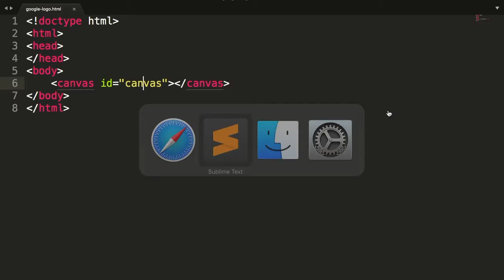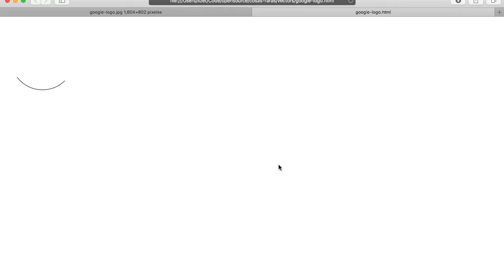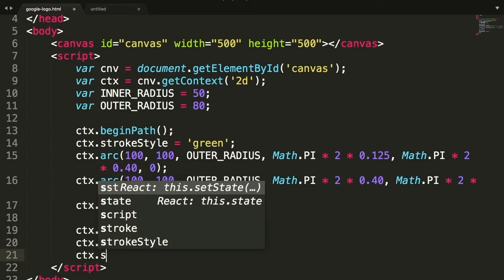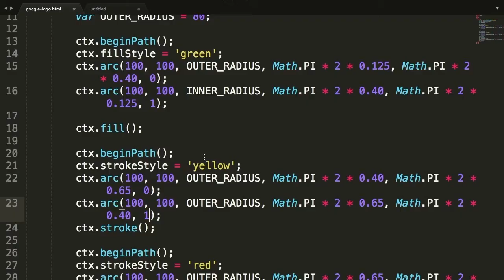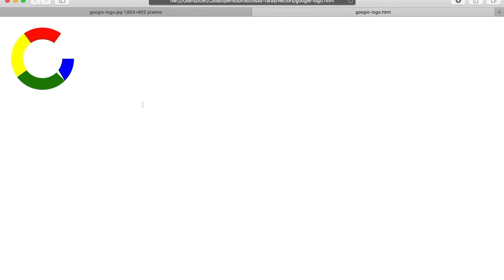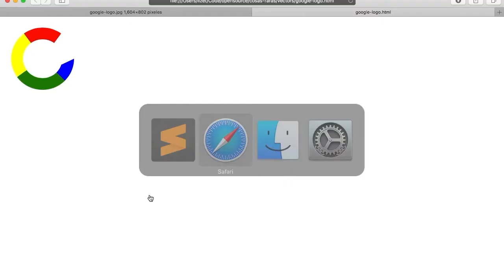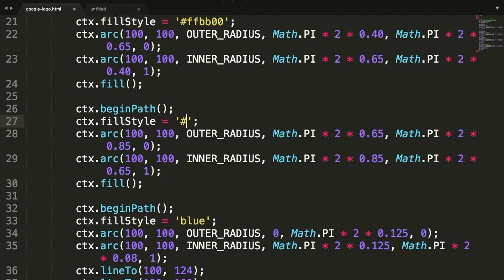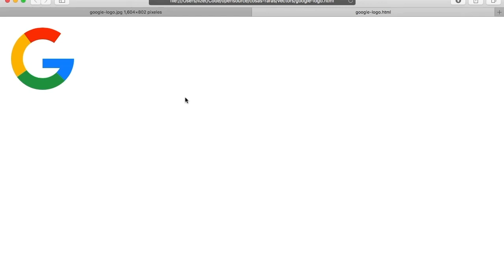Drawing Google logo programmatically in a HTML5 Canvas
Trello del proceso de los tutoriales